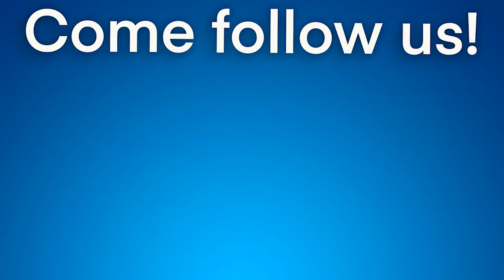Growing in Compassion